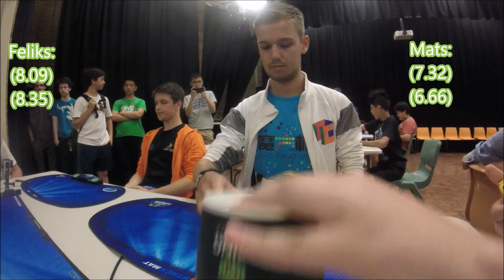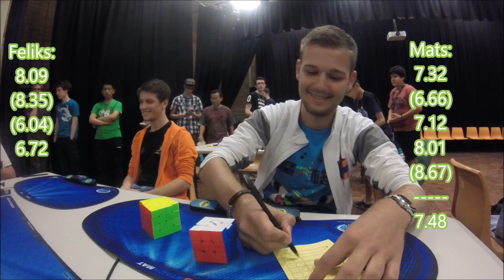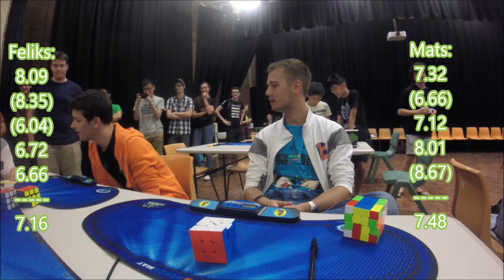Feliks Zemdegs (7.16) vs Mats Valk (7.48) - Sydney champs 3x3 final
Feliks: 8.09, (8.35), (6.04), 6.72, 6.66 = 7.16
Mats: 7.32, (6.66), 7.12, 8.01, (8.67) = 7.48

Cube used: Valk 3.